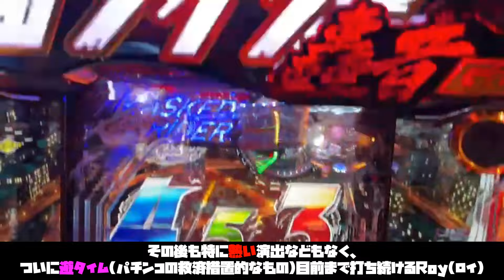【ギャンブル企画】そんな事よりそのTシャツの色…赤なの？オレンジなの？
オカピ初編集！
オカピの編集時は変なタイトルにしていこうと思ってます！
ギャンブル企画はこれからもやっていきます！
次は何をしようかなー？
(オカピ)

なるべく更新したい